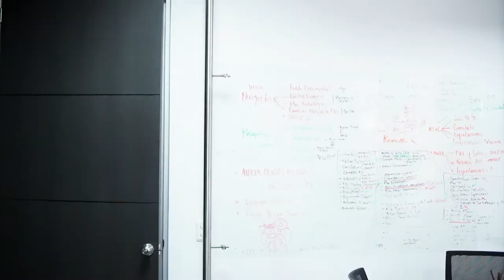Caballito, la nueva serie de Canal Trece MásTICMejorPaísTV C21 N9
"Caballito" es la nueva serie de Canal Trece ,donde la protagonista es la bicicleta.